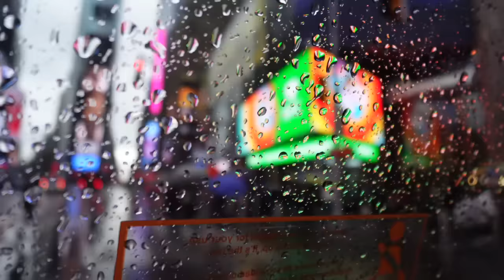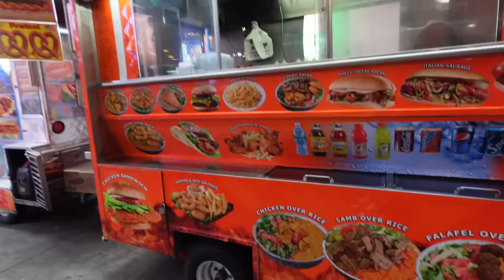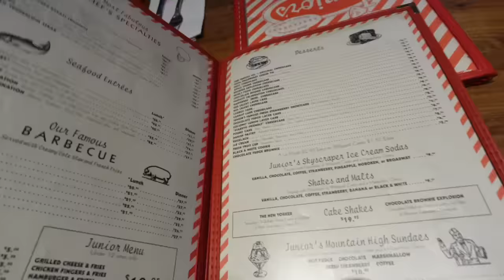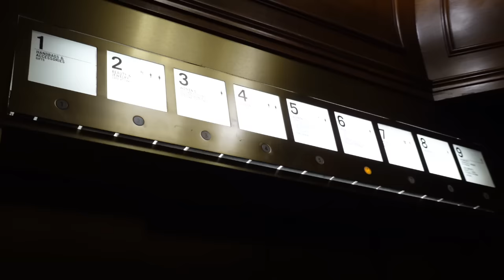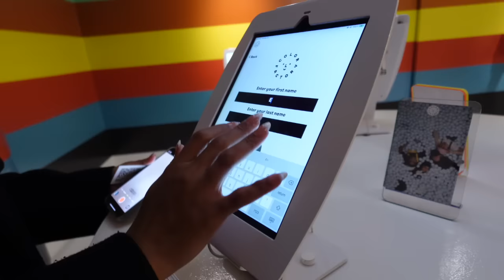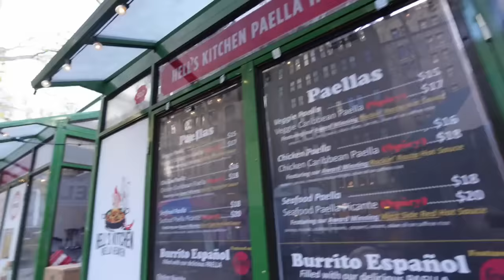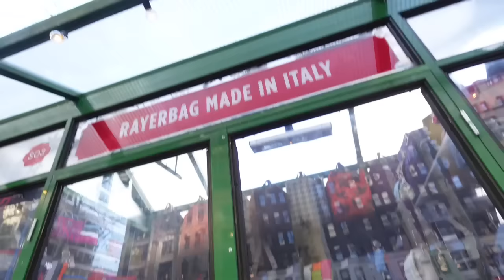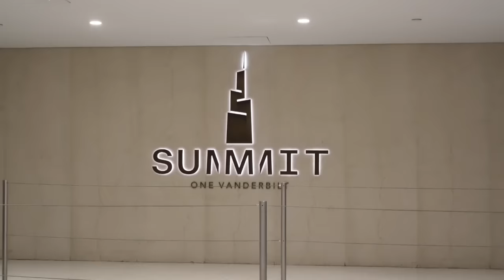SCAMMED IN TIMES SQUARE? BIRTHDAY in NEW YORK! GRANNY IS HERE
00:00 Day 1 - Street Food, Times Square, Juniors, Granny is here!
NY Marriot Marquis
Fendi Shawl

10:19 Day 2 - Saks 5th Ave, Rockefeller Plaza, NY Pizza, Sephora, Color Factory, Dior Light Show, Cheesecake
Sephora Brow Pencil (Granite)
Fenty Whipped Body Cream
Sephora 59 Brush

20:27 Day 3 - Bryant Park Ice Skating, Hudson Yards, SURPRISE! Street Show, Lagos Lounge, Summit

-- SENDING A PACKAGE? --
Mena Adubea

1 Peter 3: 3 - 4